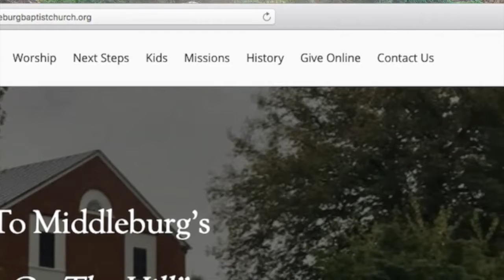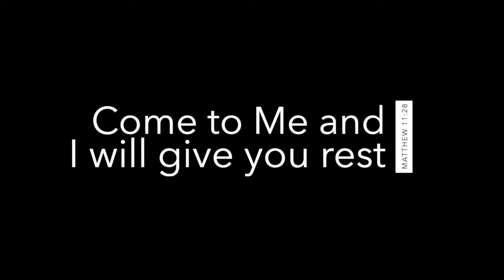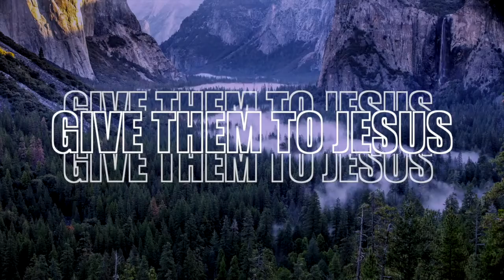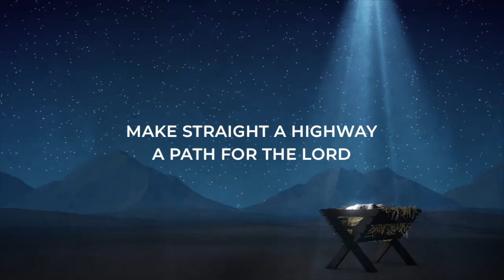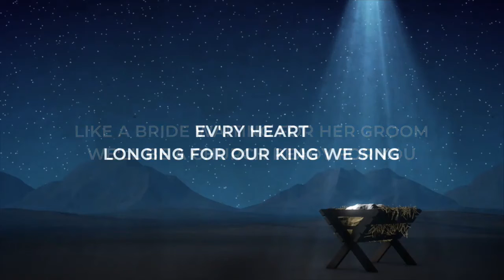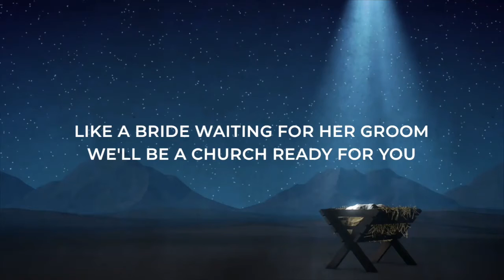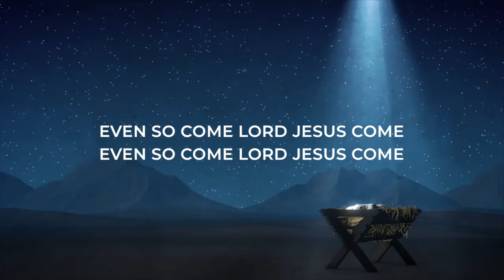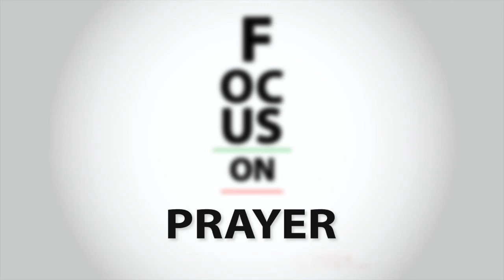When the Calendar Changes but our Circumstances Don't - 12.27.20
It's the last Sunday of 2020. While a new year on the horizon may bring hope for a lot, for some, it means more of the same. Find out how you can navigate and keep moving forward in Christ.